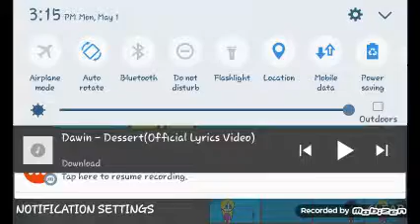Do you ship Emma and Manuel?/FlipaClip